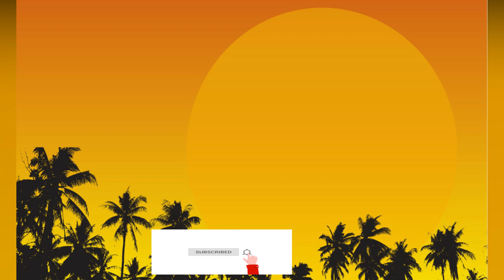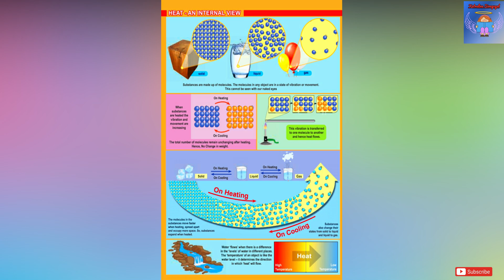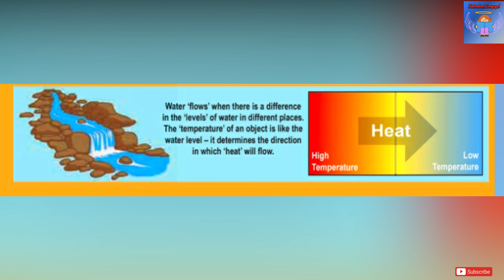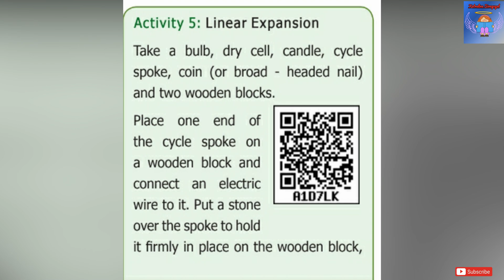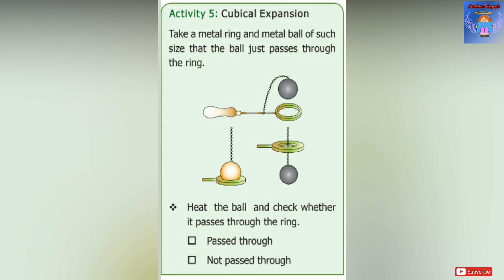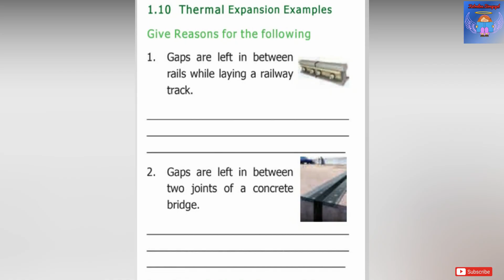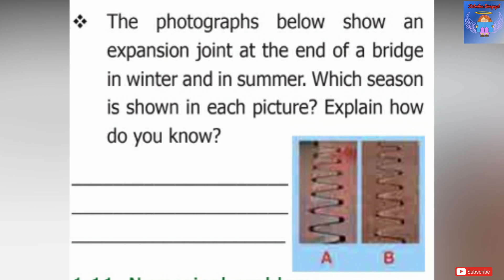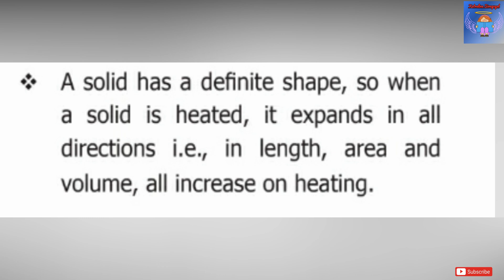Class 6|Term 2|Science|Lesson 1|Heat|Part II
learn easy
Part I